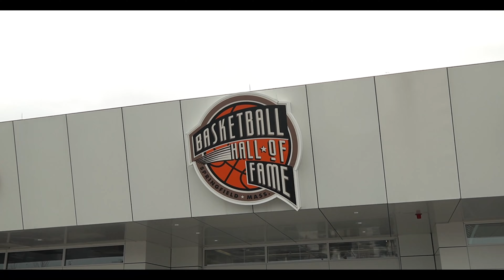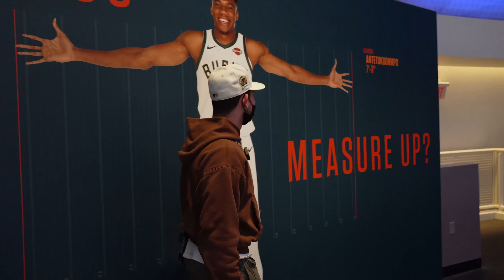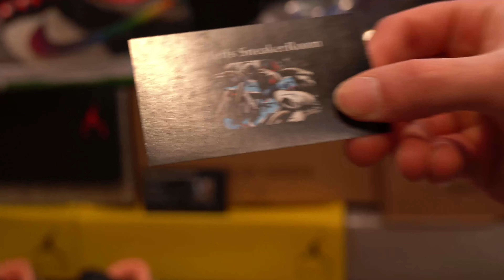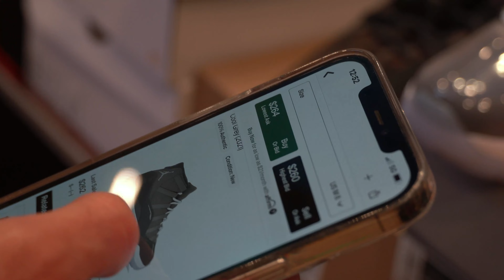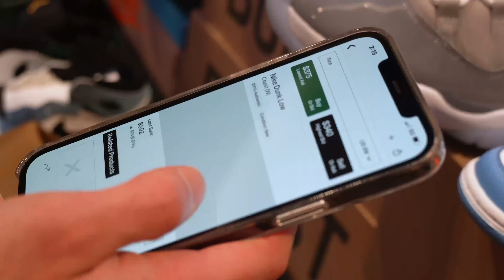The Sole Factory | NeverMissAllie Did WHAT?!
WE ARE FINALLY ON YOUTUBE! We are excited to start this journey together. We had an amazing time at BOSTON GOT SOLE. Hope to see you at the next event!!